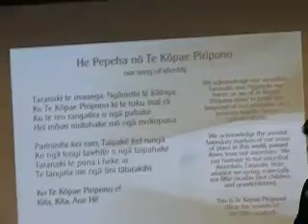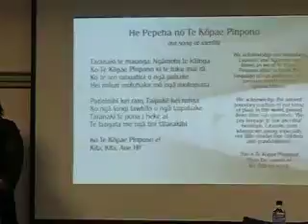Children in Europe 10th Anniversary conference -- 'Working with Whanau', 11 October 2011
Part 3 -- Excerpt from keynote presentation - Working with Whanau: place, space and belonging, given by Aroaro Tamai and Hinerangi Korewha, Co Directors of Te Kopae Piripono Maori Immersion Early Childhood Centre of Innovation